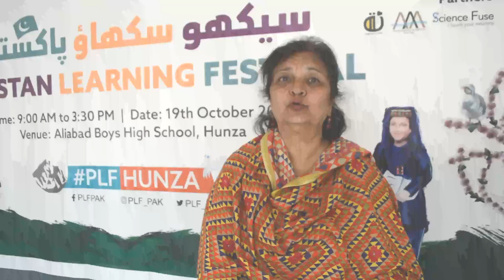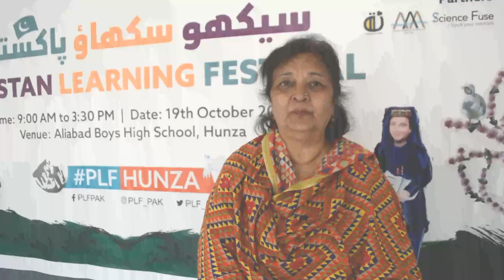Pakistan Learning Festival Hunza 2022 Gilgit Baltistan Pakistan CEO ITA Baeela Raza Jami